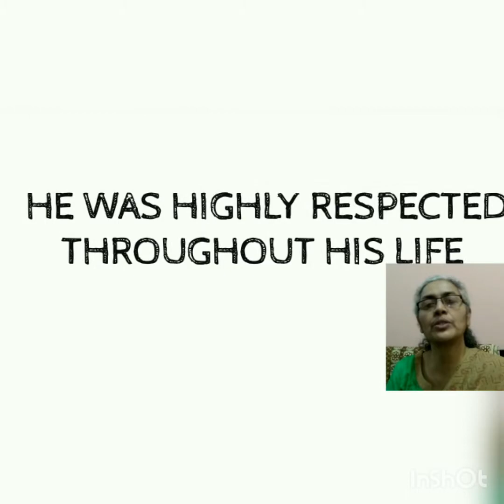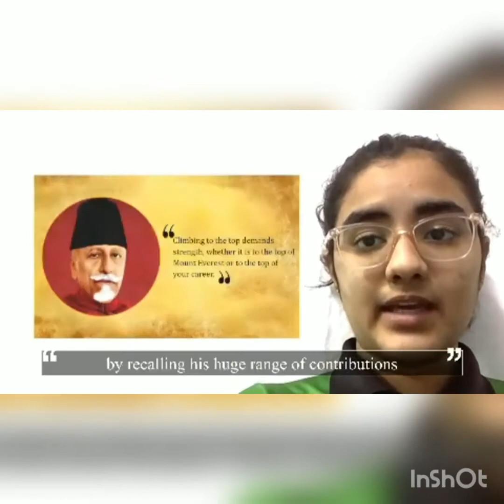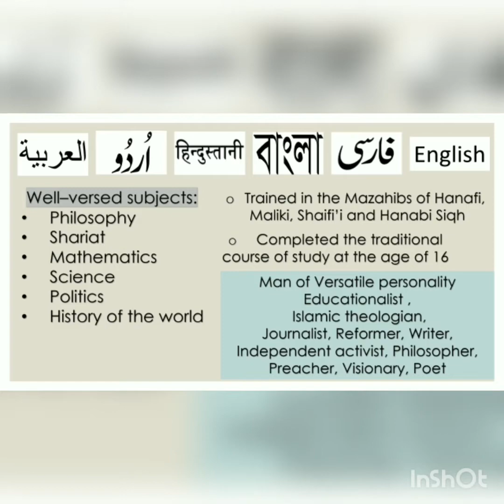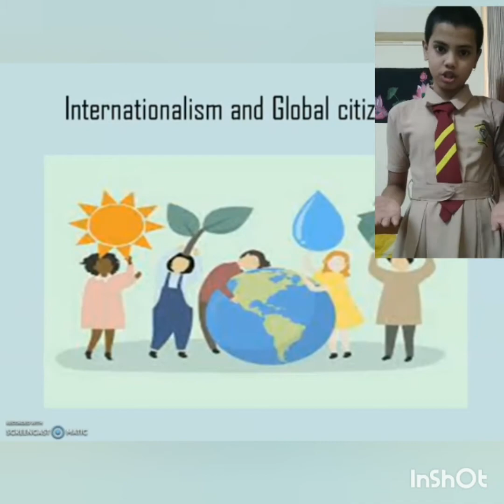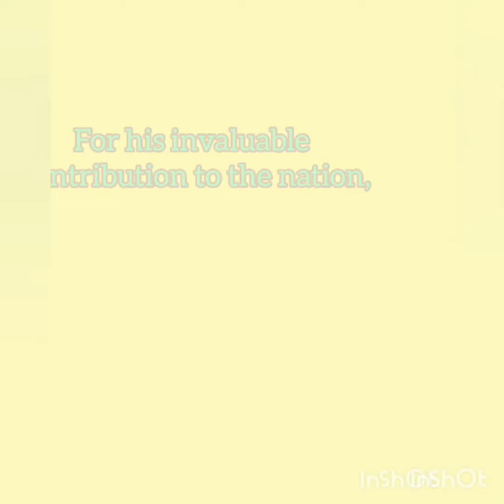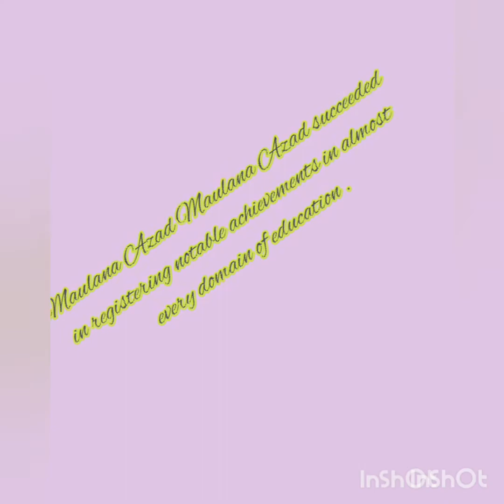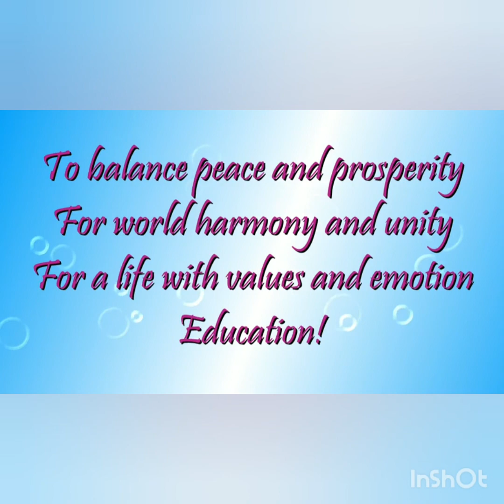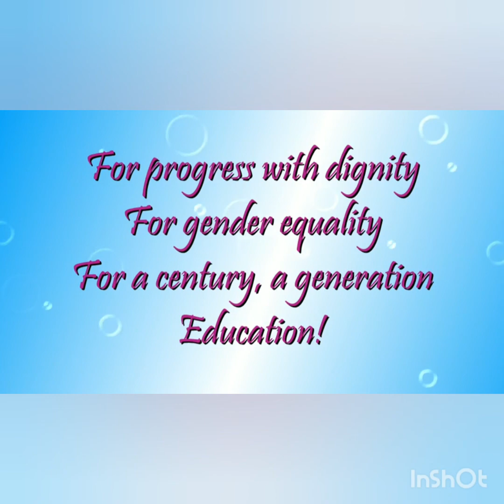National Education Day